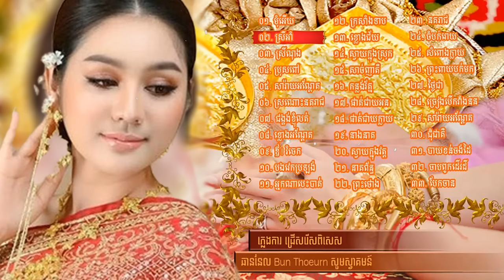ចម្រៀងភ្លេងការខ្មែរ | វ៉ុលត្រូវចិត្តបំផុត ៣៣​ បទ​ ជ្រើសរើសពិរោះៗ​ | khmer wedding song